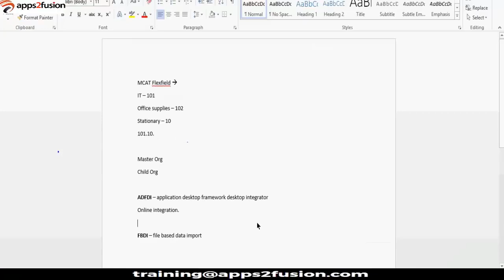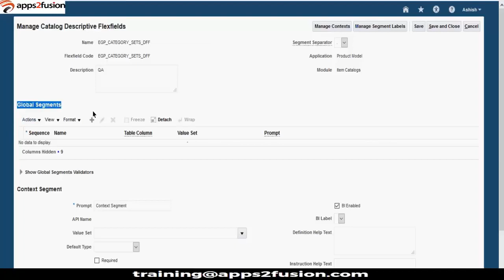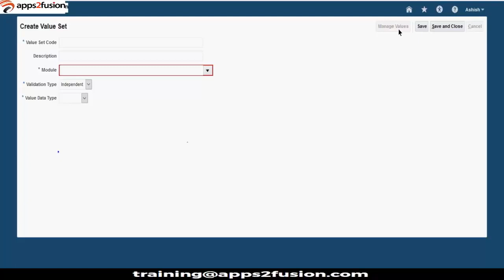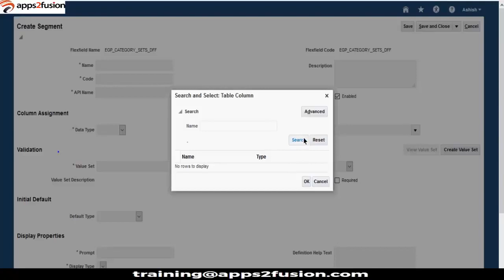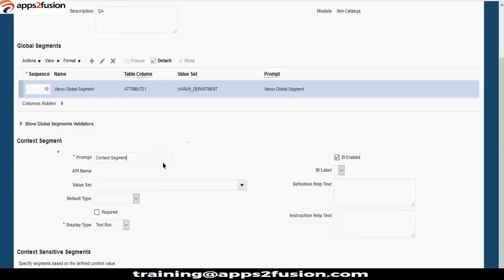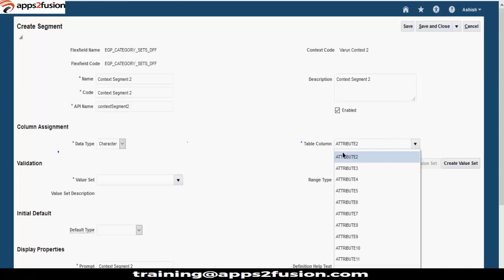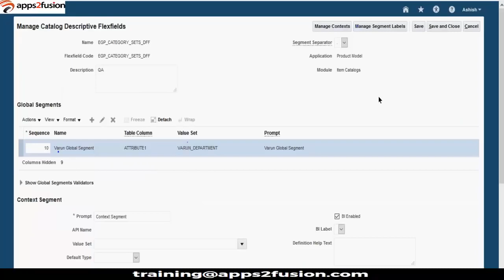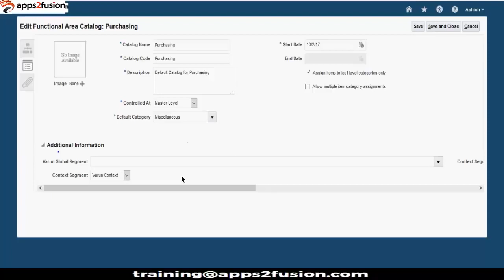How to Create Descriptive Flexfield DFF in Oracle Fusion Cloud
Oracle Supply Chain Management Training - I will mentor you if struck...During Practice  oraclenana.com How to Create Descriptive Flex field DFF in Oracle Fusion Cloud

Best Online Cloud Fusion Procurement Training. Get trained from an expert implementer. Fusion Supply Chain training taught from grass root.
Nana
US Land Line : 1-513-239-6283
Skype :  apps.nana